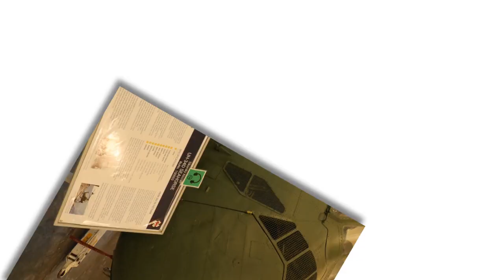Deborah Morrow USS Hornet Aircraft Carrier Navy League Exchange 2018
British Columbia Navy League public relations visit to the USS Hornet in California, summer, 2018.
Canadians: Lt.(NL) Ian Kangas, Lt.(NL) Georgina Munro, Deborah Morrow, Public Affairs British Columbia Mainland Division of the NL of Canada
Legal: All with Permissions, licensed purchases, original photography by Deborah Morrow used with permission.
Edit by Caitlin Jarvis